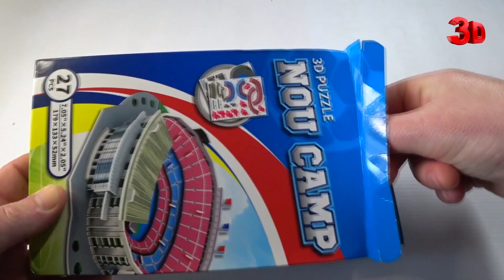Mini copy of the stadium NOU CAMP. 3D puzzle